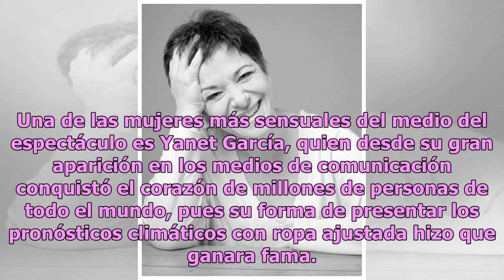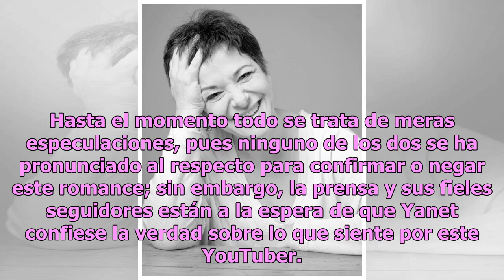Negro de Yanet García no da el ancho y ahora la relacionan con famoso YouTuber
Una de las mujeres más sensuales del medio del espectáculo es Yanet García, quien desde su gran aparición en los medios de comunicación conquistó el corazón de millones de personas de todo el mundo, pues su forma de presentar los pronósticos climáticos con ropa ajustada hizo que ganara fama. Debido ...